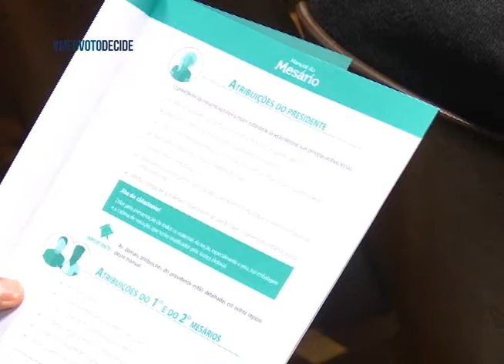Mesários passam por treinamento para eleições municipais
O Cartório Eleitoral de Xanxerê, que abrange também Bom Jesus e Faxinal dos Guedes, já iniciou o processo de treinamento de mesários para o pleito municipal deste ano. Cerca de 550 pessoas devem receber as orientações.